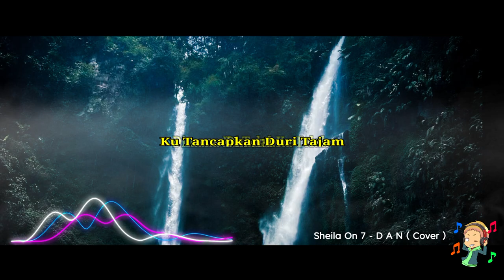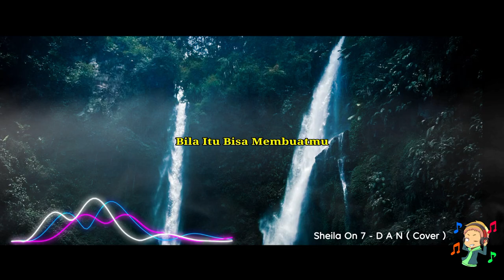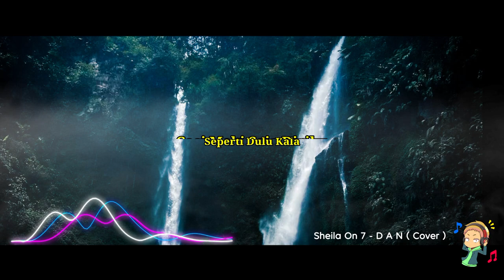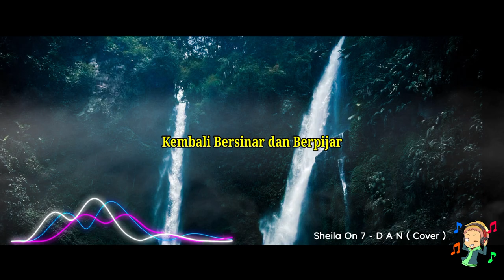Musik Cover Pop Punk | Lirik Lagu | Sheila on 7 - D A N | Situgunung Curug Kembar Sukabumi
Semoga Terhibur